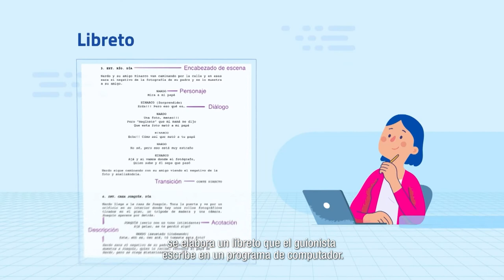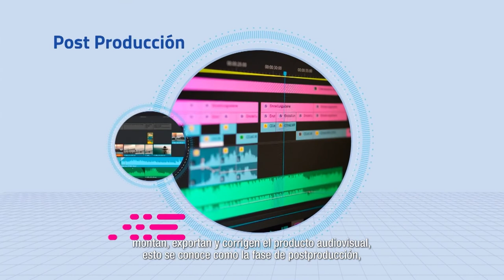Aprende cómo crear un producto audiovisual a partir de herramientas digitales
En esta SemanaContenidosDigitales te contamos cómo puedes elaborar un producto audiovisual para cine, televisión o plataformas digitales, a partir de herramientas de digitalización que te permitirán desempeñarte mejor en este campo.